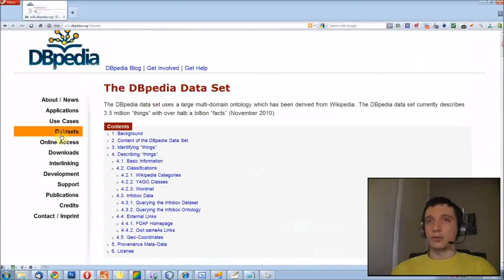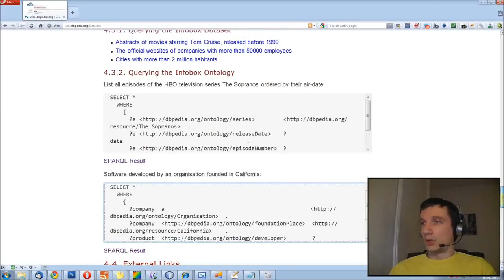Wikipédia Extraction de données suite et probleme